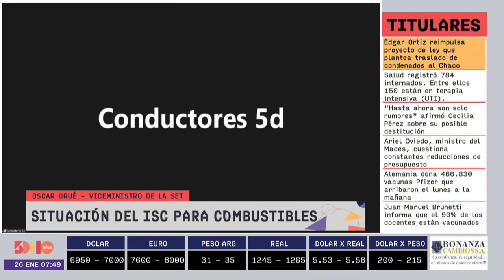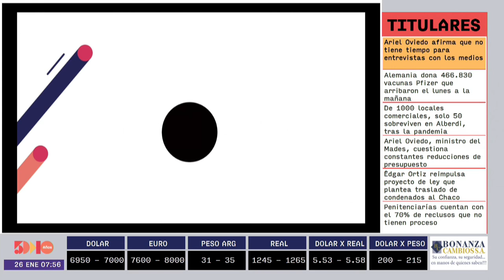HOLA | Foro Empresarial AM | 5días TV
Foro emitido el día miércoles 26 de Enero.

Invitado del día:
- Óscar Orué (viceministro de la set)

Tema:
- Situación del ISC para combustibles